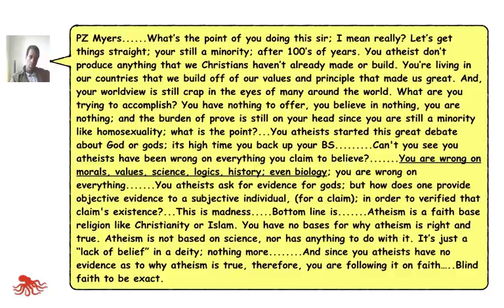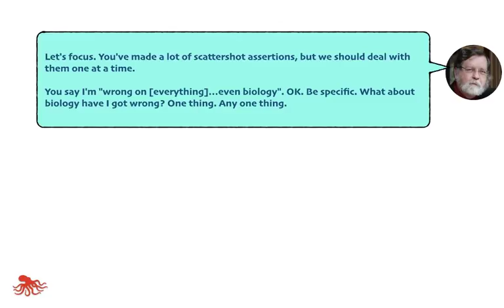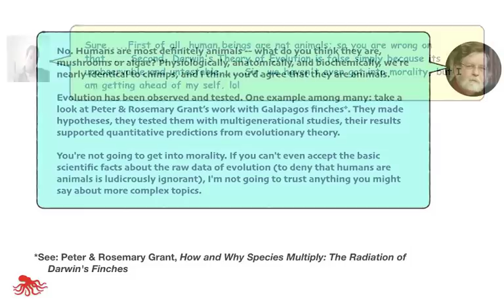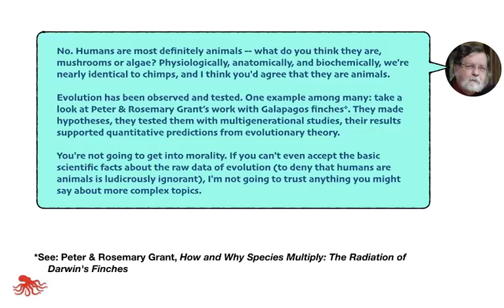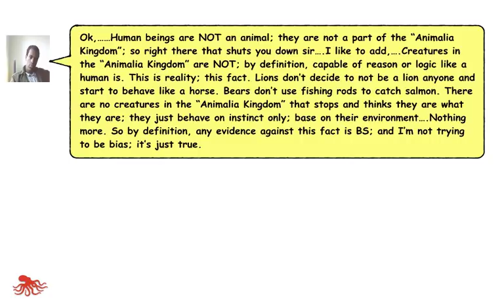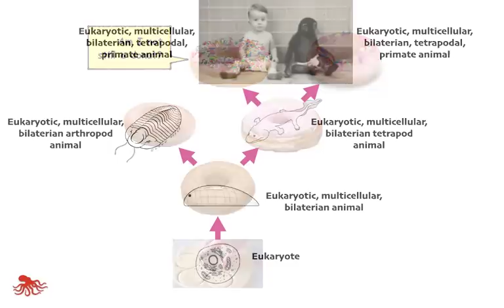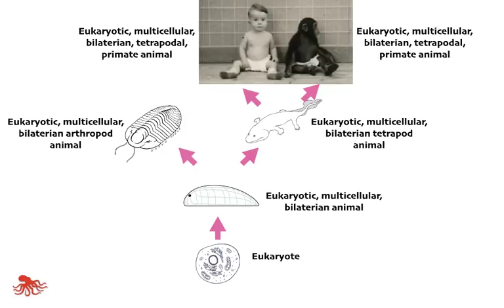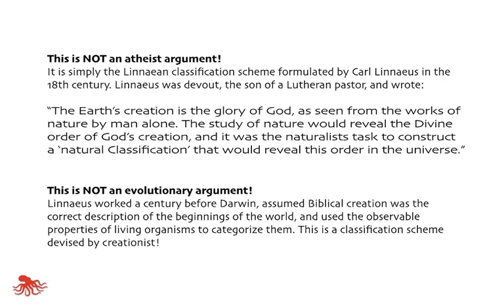Are humans animals?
I got some goofy creationist claims on my video about Hovind's movie, Genesis: Paradise Lost so I decided to answer one. With donuts.

I briefly cite the Grant's book on speciation. I highly recommend it, you can find it

By the way, if you hear an occasional clunk in the video, it's because our cat chose to exercise her free will and contrariness by strolling around my desk, knocking things to the floor.